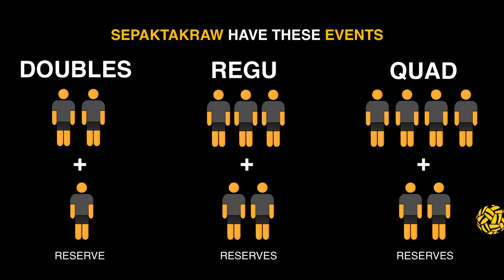Sepaktakraw 101 | What is Sepaktakraw ?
WHAT IS SEPAKTAKRAW ?